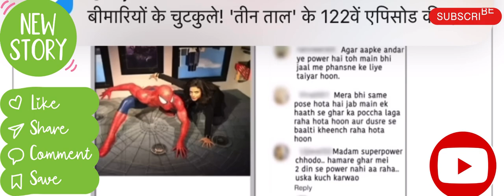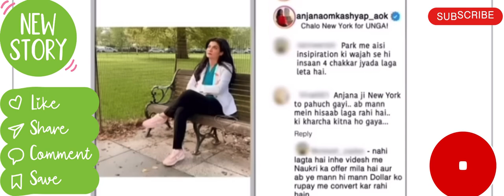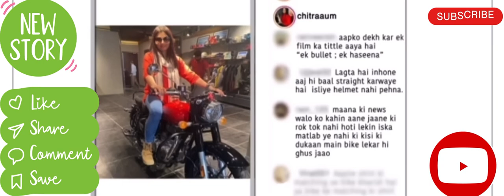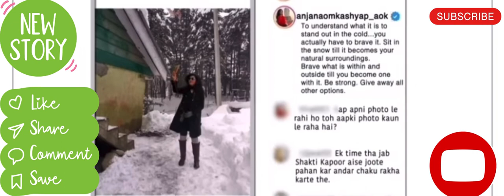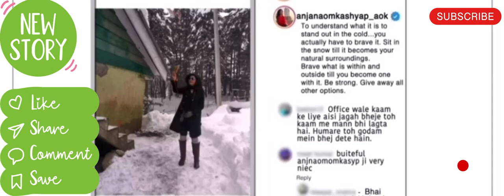||स्वेता सिंह ने क्यों जाल डाल दिये बूड़ा आदमी जवानी निकल ||kapil sharma show|